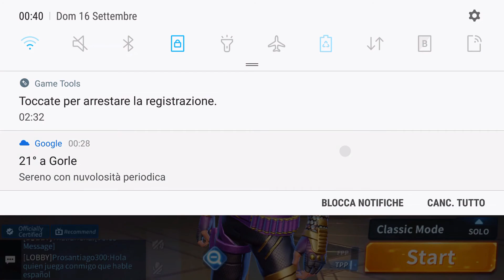To Be or Not To Be...Dead | C.D. mobile